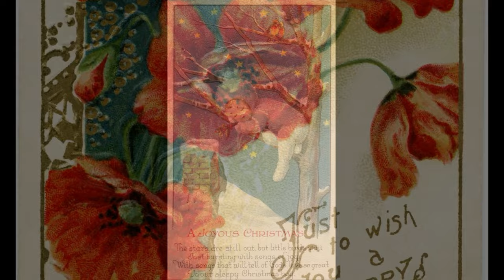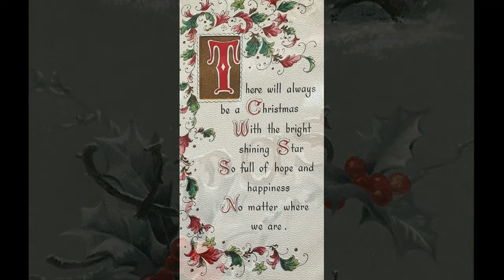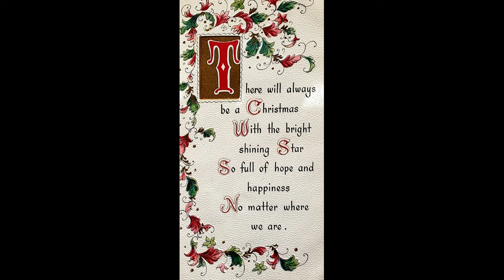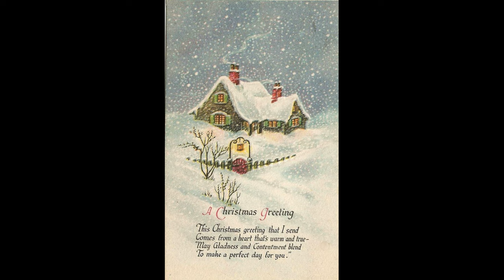Have Yourself a Merry Little Christmas. Ronnee Fullerton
Have Yourself a Merry Little Christmas. Words and music by Hugh Martin and Ralph Blane.

With vintage holiday card images.  Some cards are cheesy, some are sentimental, some are funny, some try to evoke style, but all are sent with a spirit of love, caring, and appreciation that someone in your life gave just for you.  I hope the images take you back to cherished holiday memories and feelings...

Arranged and performed by Ronnee Fullerton - voice, improvised violin, keyboards.

Wishing you a happy holiday season full of love, gratitude, and celebration for you and yours!  J

Lyrics:
From now on your troubles, will be out of sight

From now on your troubles, will be miles away

So have yourself a merry little Christmas now